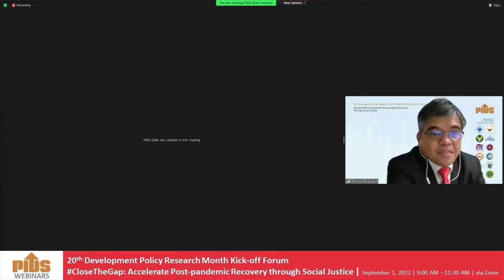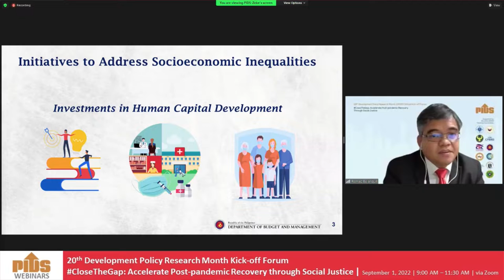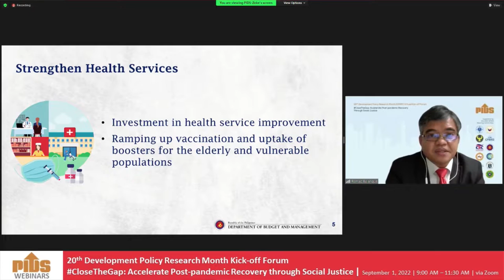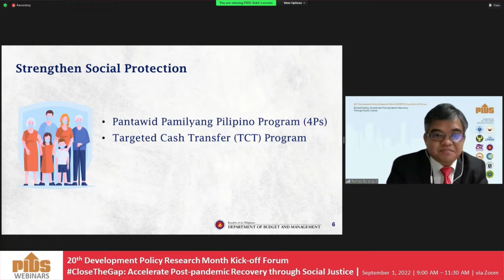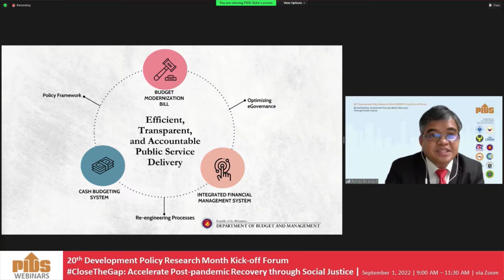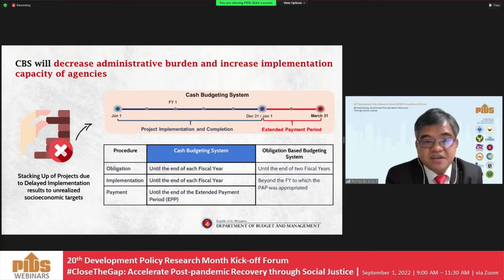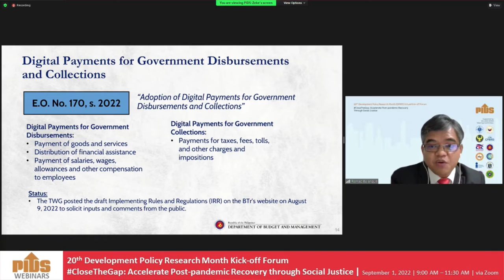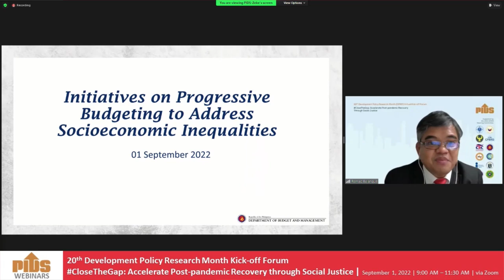Initiatives on Progressive Budgeting to Address Socioeconomic Inequalities by Dr. Romeo Balanquit